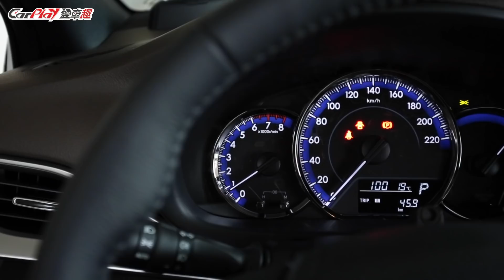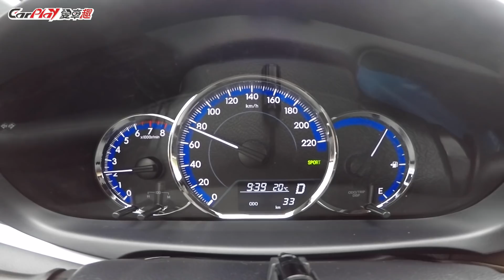【殺手蘭試駕】跨界小鴨 隨心所欲 TOYOTA Yaris Crossover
Toyota Yaris身為連續12年同級距銷售冠軍，是許多年輕朋友代步的最佳選擇。現今推出的Yaris Crossover，擁有210mm的離地高度，讓途經地形更不受限，駕駛視野更寬廣，而較高的車身是否會影響路感與操控呢？殺手蘭親自為你試駕一回！